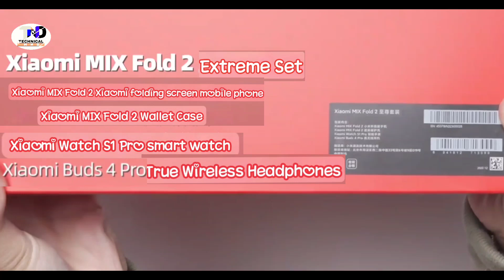Xiaomi Mix Fold 2 Unboxing In Hindi |Hands On Review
Hello Guys,
This Video is About: - Xiaomi Mix Fold2 Unboxing In Hindi | Hands On Review.

Xiaomi Mix Fold 2, buds 4 Pro, watch s1 pro jo hal hi me launched hua he, aap video me realme 10 ka unboxing or Frist impression dekh sakte he.

Xiaomi Mix Fold 2 Hands on Review

Attention!